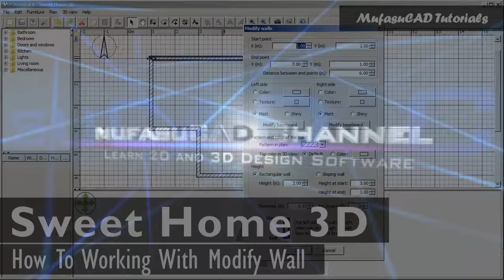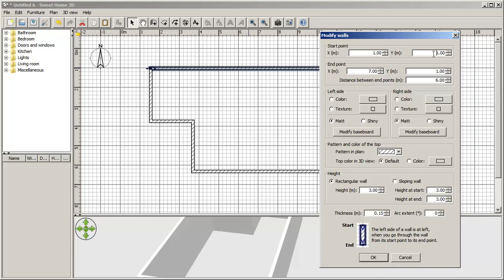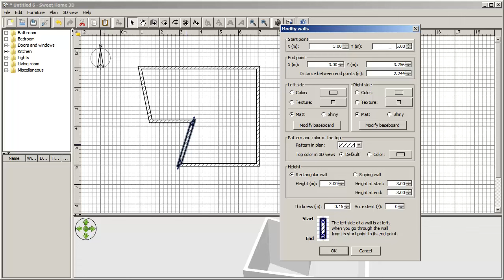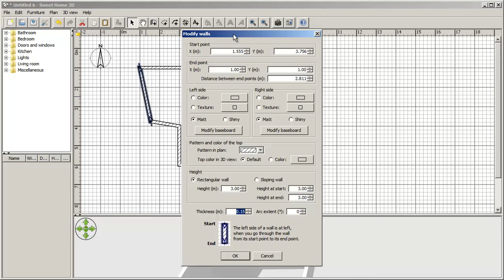Sweet Home 3D Working With Modify Wall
This Sweet Home 3D tutorial is show you how to modify wall to create more detail of lenght wall, check it out!!!